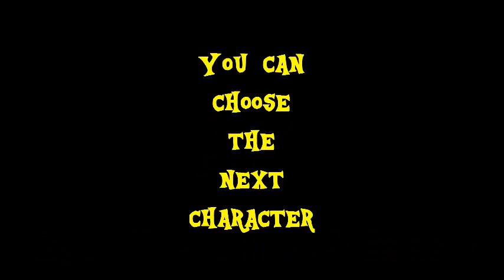Character of the week (Fanart Galery): Fluttershy